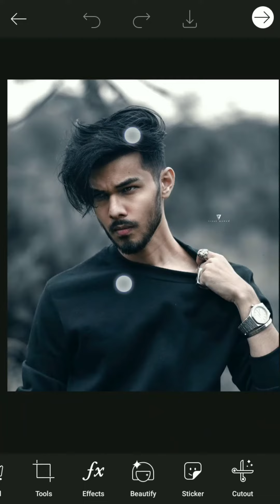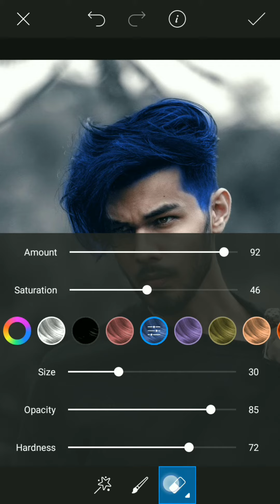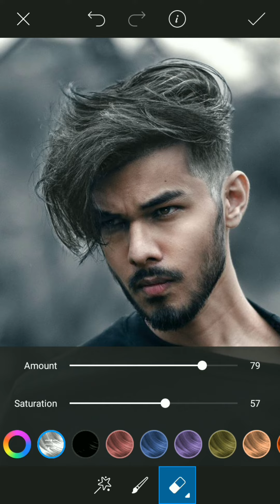Stylish hair design in PicsArt 😉 hair color change editing tutorial picsart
👉 Hair color change photo editing

Hair Editing Tutorial PicsArt
hair Editing Tutorial Autodesk sketchbook
color change edit
stylish hair design Tutorial
Autodesk sketchbook me hair color kaise change kare

Mobile best edit lightroom mobile cc Presets lightroom mobile free 2020 Lightroom mobile free preset
Snapseed tricks photo editing
Snapseed remove background photo edit Lightroom Editing android mobile
 online photo editor mobile for iphone Photo editor app download for mobile photo editor app for android
PicsArt Mobile Photo Editing Tricks PicsArt Background Change Editing
New PicsArt Photo Editing Trick
Snapseed Background Colour Change Editing
New Snapseed Photo Editing Tricks PicsArt Mobile Photo Editing
Photo editing orange effects blue effects Dark editing PicsArt

❤ Thankyou ❤

⚡Nipon Editz⚡

NEFFEX MUSIC 😍

Nipon Editz ❤